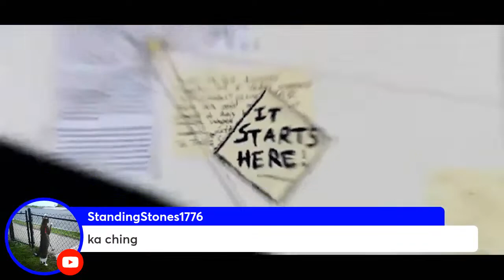Rolling The Bones and Rattling The Cage with Grizzly and "Gumshoguy" Val ~ Bigfoot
Always live! Raw! Uncut!

Only on here with Rolling the Bones and Rattling the Cage!

Regarding Bigfoot and Bigfoot and Sasquatch encounters, events, stories and history!

Bigfoot/Sasquatch Live show!
Come on the show and ask questions!
Grizzly Chris and Val Zavala are two Ex Law Enforcement experienced professionals. Come together to share their passion with the world.

Both of them are good talkers and excellent listeners, researchers, investigators and reporters.

Don't forget to get your shirts and mech! Checkout our store and support our store!

The history of Sasquatch, also known as Bigfoot, is a fascinating subject that has captured the imagination of people around the world. This elusive creature, often described as a large, ape-like being, has become an enduring legend in folklore and cryptozoology. While the existence of Sasquatch remains a topic of debate, let's delve into the rich history surrounding this mysterious creature.

The origins of Sasquatch can be traced back to the indigenous peoples of North America. Native American tribes have long held beliefs and legends about large, hairy beings inhabiting the wilderness. These creatures were often seen as guardians of the natural world and were referred to by various names, including Sasquatch, Bigfoot, Skookum, and Ts'ehga.
One of the earliest recorded encounters with Sasquatch dates back to 1811 when British explorer David Thompson discovered large footprints near what is now Jasper, Alberta, Canada. Thompson reported the discovery and noted the remarkable size of the tracks.

However, it was not until the mid-20th century that Sasquatch gained significant attention.

As the public's fascination with Sasquatch grew, numerous reports of sightings poured in from various parts of North America and beyond. Witness descriptions of Sasquatch generally portray a creature standing between 7 to 10 feet tall, covered in dark hair, possessing immense strength, and emitting a strong, musky odor. However, accounts vary in details, suggesting the possibility of regional variations or multiple unknown species.

Cryptozoologists and amateur researchers dedicated themselves to the search for Sasquatch. Expeditions were organized, and researchers scoured remote wilderness areas in pursuit of evidence. Footprints, hair samples, and alleged vocalizations were collected and analyzed, with some claiming to have obtained compelling evidence.

However, the scientific community remains skeptical, as the lack of conclusive evidence and the potential for hoaxes continue to fuel skepticism.

Despite the skepticism, Sasquatch has become an integral part of popular culture. The creature has appeared in numerous books, films, documentaries, and television shows. It has become an icon of the unknown, capturing the imaginations of people worldwide. The legend of Sasquatch has also been embraced by various communities as a symbol of wilderness preservation and respect for nature.

In recent years, technological advancements have played a role in the ongoing search for Sasquatch. Trail cameras, drones, and other tools have been employed to gather evidence. DNA analysis of hair samples purportedly from Sasquatch has yielded inconclusive results, leaving the mystery unresolved.

The quest for Sasquatch continues to this day, with individuals and organizations dedicated to uncovering the truth. Some researchers believe that Sasquatch represents a surviving remnant of an undiscovered hominid species, while others propose it as a misidentified known animal or even a product of folklore and imagination.

As the search persists, it is important to approach the topic with an open mind, critical thinking, and scientific rigor. Whether Sasquatch exists as a physical creature or simply remains a captivating legend, the pursuit of knowledge and exploration of our natural world are invaluable.

@Sasquatch @Bigfoot @Cryptid @Cryptozoology @Gigantopithecus @Yeti @North American ap
@Wildman @Forest giant @Hairy hominid @Elusive creature @Eyewitness accounts @Footprints @Sightings @Legend @Mythology @Unexplained phenomenon
@Cryptozoological research @Native American folklore
@Primate @Hidden species @Wilderness encounters
@Mysterious creature @Controversial subject